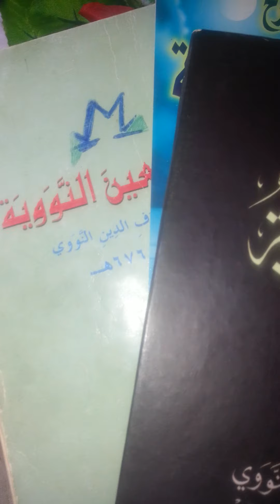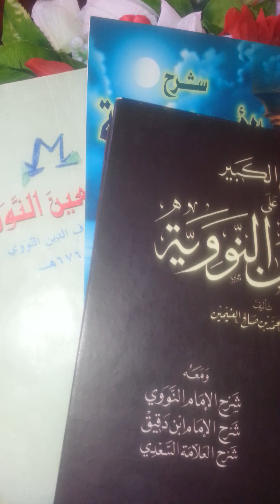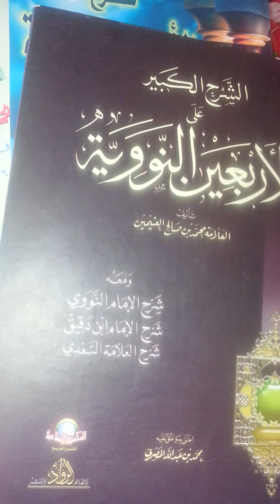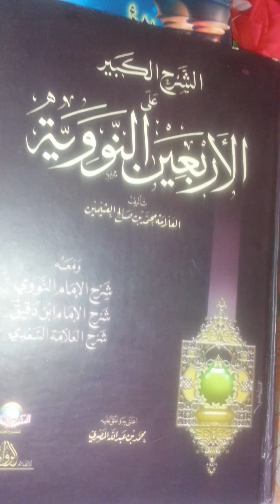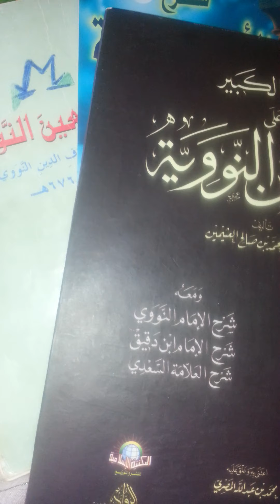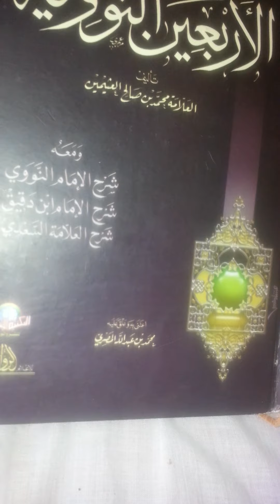(6) الحديث السادس سلسلة شرح الأربعين النووية ليحيى بن شرف الدين أبي زكريا النووي رحمه الله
هذا شرح مختصر للأربعين النووية يصلح للأطفال والمبتدئين وعوام المسلمين.وبداية طلب العلم.
 الحديث السادس👇
هذا الحديث من قواعد الدين وعده بعض أهل العلم بأنه ثلث الدين و حديث إنما الأعمال بالنيات ثلث وحديث من أحدث في أمرنا هذا ما ليس منه ثلث..وفيه فوائد كثيرة👇
تابعوا الشرح 👇
وشاركوه واعملوا اشتراك بالقناة ولا تنسوا تفعيل زر الجرس 🔔🔔ليصلكم كل جديد.